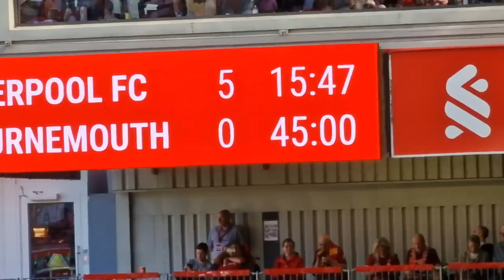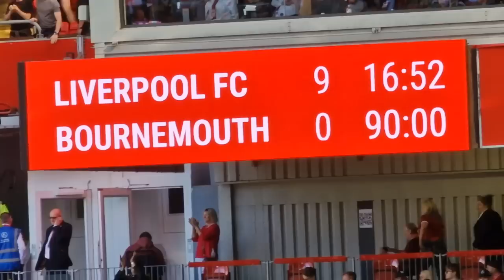LUIS DIAZ AND FIRMINO MAGIC! LIVERPOOL 9-0 BOURNEMOUTH | MATCH VLOG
LUIS DIAZ AND FIRMINO MAGIC! LIVERPOOL 9-0 BOURNEMOUTH | MATCH VLOG. Liverpool scored NINE goals! Two for Firmino, Two for Luis Diaz as well as goals from Harvey Elliott, Trent Alexander-Arnold, Virgil Van Dijk and a first ever goal for LFC by Fabio Carvalho as Liverpool equaled the record high scoring Premier League game!

Liverpool 9-0 BOURNEMOUTH firmino Diaz goals